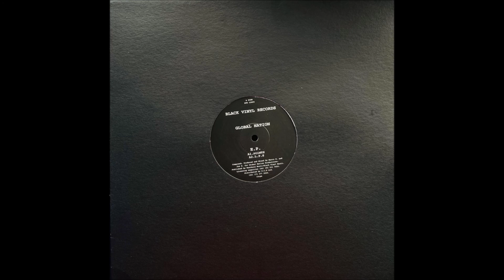Global Nation - L.P.S.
Global Nation ‎– E.P.
Label:Black Vinyl Records ‎– BVR 12005
Format:Vinyl, 12"
Country:UK
Released:1997
Genre:Electronic